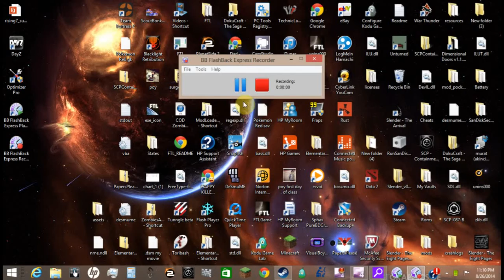intro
channel intro